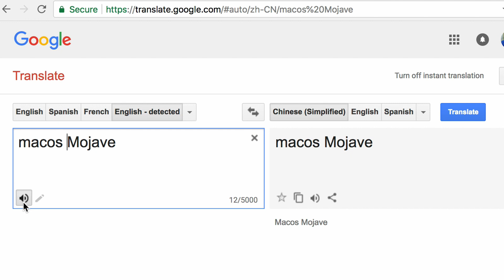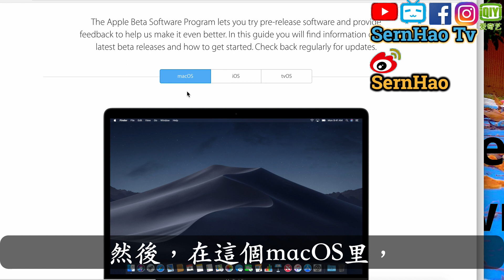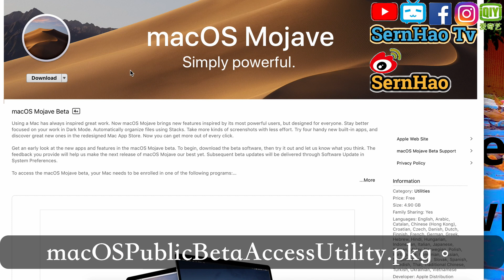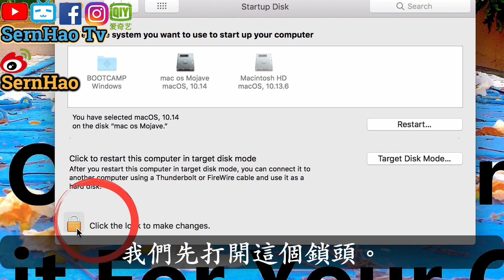MacBook Pro 使用 教學 64：如何安全下載+安裝mac OS Mojave！How to download and install macos Mojave！| SernHao Tv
今天要和你分享的是：如何安全的下載+安裝 macOS Mojave-最新的macOS。

我會直接使用我這架MacBook Pro來測試。
你應該知道我這MacBook Pro，
一開始是使用macOS High Sierra。
So，我會在不影響我本來的macOS的正常操作下，
下載和安裝這最新的macOS-macOS Mojave的測試版。

SernHao Tv 會一直更新關於

00:00:45 首先，我們需要把重要文件備份。
00:00:52 第二，分割一個新的硬碟。（partition）
00:01:14 第三，下載。
00:02:36 第四，install（安裝）。
00:03:24 第五，更改默認啟動mac OS。

好了，以上就是我要和你分享的：
MacBook 和macOS的實用小技巧。

如果你覺得這個分享對你有幫助的話，

如果你有什麼使用小技巧/app；
或是，你在使用 Mac 時，遇到什麼問題，

那麼我是SernHao。
我們下個影片見！Bye～
Hello, everyone! I am SernHao.
What I want to share with you today is:
How to safely download + install macOS Mojave - the latest macOS.
I will use my MacBook Pro directly to test it.
You should know that this MacBook Pro
which is using macOS High Sierra.
So, I will download and install this latest macOS- beta version of macOS Mojave in this current version macOS
without any side effect.

However, before we start,
Please allow me to make a small advertisement.
SernHao Tv will always update about
Practical tips for MacBook and macOS.
If you are interested in this information,

00:00:45 First, we need to back up important files.
00:00:52 Second, split a new hard drive. (partition)
00:01:14 Third, download.
00:02:36 Forth，install。
00:03:24 Fifth, Switch the default startup macOS。

If you feel that this sharing is helpful to you,
Welcome to give me a "like"!

If you have any tips/apps;
Or, what problems are you facing when using your Mac?
Welcome to share your message with me.

Well, I am SernHao.

===推薦===
1）mac 教學-01：macbook 入門。给刚从Windows轉來或刚接触macOS的朋友。蘋果電腦 / macbook pro 教學 / macbook 使用技巧

2）【翻 墙 软件 下载#3】不用vpn也能翻墻！教學-dns google-翻墙 设置/設定-dns 推薦-dns是什么？dns服务器+dns 劫持+dns 伺服 器|SernHao Tv

3）【wix 中文-網站 教學#1】如何免费網頁設計(網頁製作)?网站设计教学：如何免费网页设计(网页制作)?Tutorial: how to web design with free?

4）MacBook Pro 使用 教學 63：如何正確清理的+保養MacBook的螢幕+鍵盤！The best way to clean screen and keyboard！| SernHao Tv

===macOS Mojave 下載鏈接===
1）Apple Beta Software Program